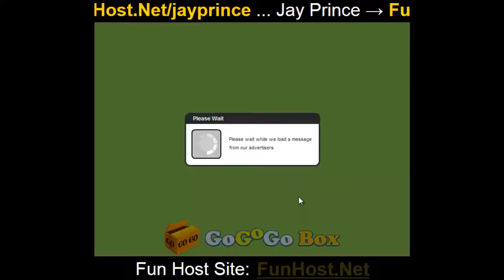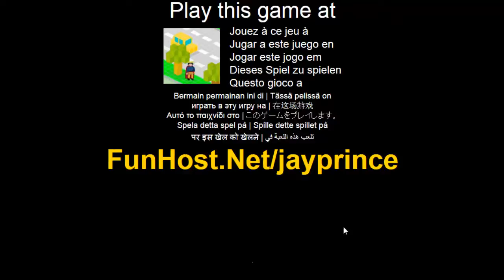Play Jay Prince Online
Once upon a time there was a frog who used to jump across the street. Until one day, a princess gave him a kiss and he became a prince. Then the witch came and sent him away. Now he needs to cross all the streets so he can get to the castle on time for the wedding. Will you help him get to the castle? ( Action, Adventure, Strategy)